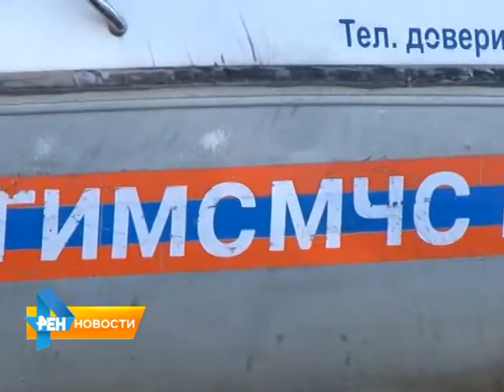Инспекторы ГИМС провели рейд по водоемам области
Официально запрет на движение маломерных судов по
водоемам области вступил в силу 23 ноября. Но до сих пор
находятся такие смельчаки, которые готовы рискнуть жизнью и нарушить запрет. Инспекторы ГИМС решили отправиться в рейд, чтобы наказать тех, кто обходит
закон. Чем опасен сейчас спуск на воду, выясняла наша съемочная группа. Сюжет вышел в эфир 30 ноября 2015 года.